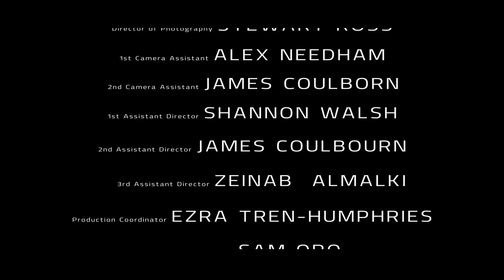Intense Emotional Module - Development Class (Adult content)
(Warning: Adult themes) Ollie & Helen filming as part of an IPM Acting Academy Module, for further details